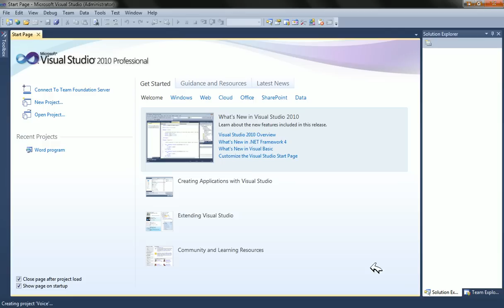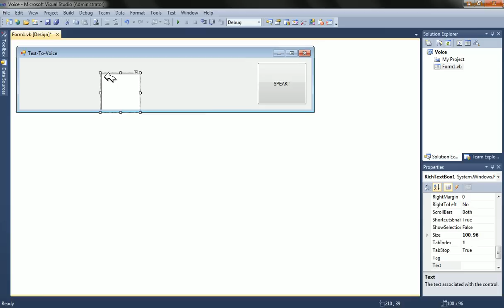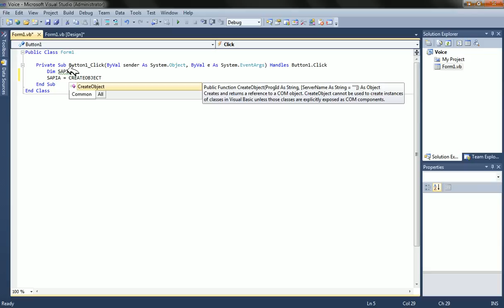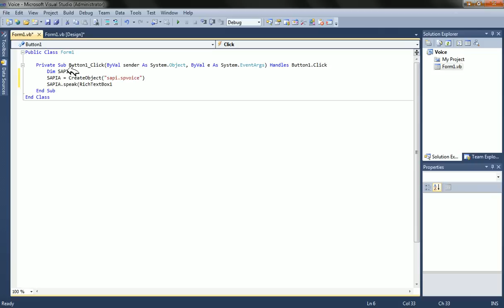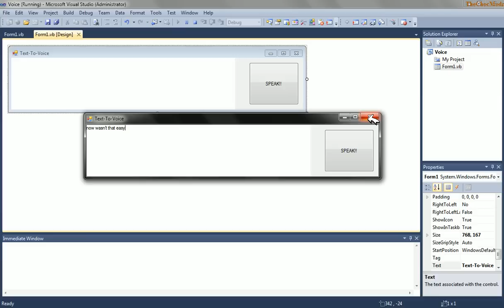How to make a Text -To-Speech Program With Visual Basics/VisualStudio.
This is a very simple tutorial that is easy to follow and always gives you a good result.

Dim SAPI
SAPI = CreateObject("sapi.spvoice")
SAPI.Speak(RichTextBox1.Text)